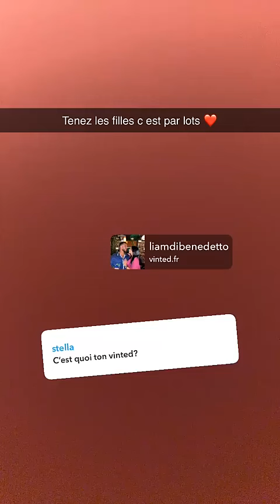LIAM DIBENEDETTO - 07 Aout 2024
Les amis on se retrouve pour la journée du 07 Aout 2024 sur notre chaine - Pour retrouver toutes les videos direction : Liam Dibenedetto